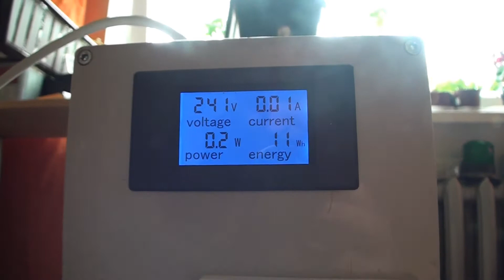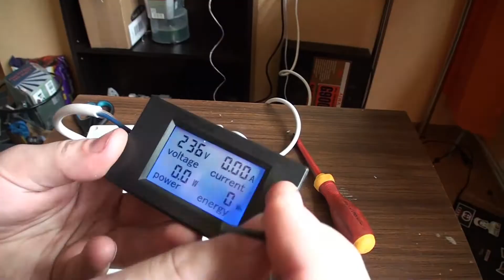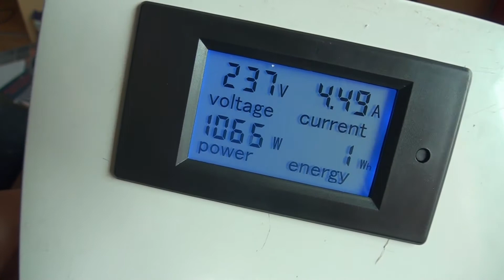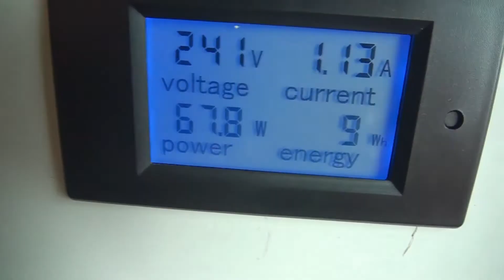DIY power metering box